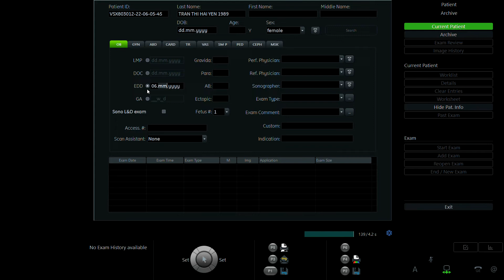TRẦN THỊ HẢI YẾN 1989 p2